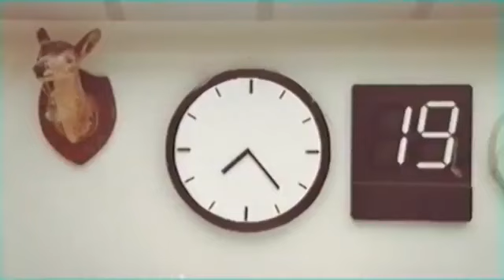克雷格的大日子2 - 生日餐 (Craig's Big Day 2 - Birthday Meal) 「中文字幕」